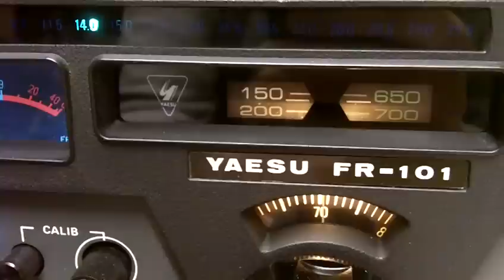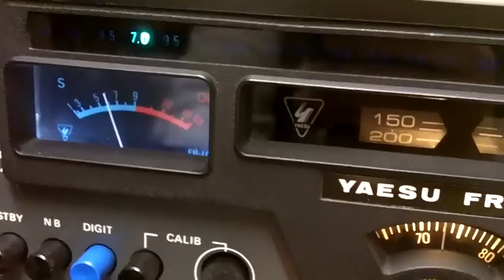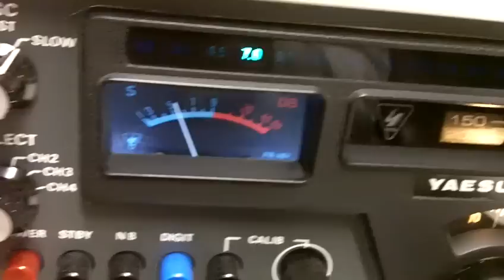Yaesu FR-101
For Radio and Electronic Equipment check this out